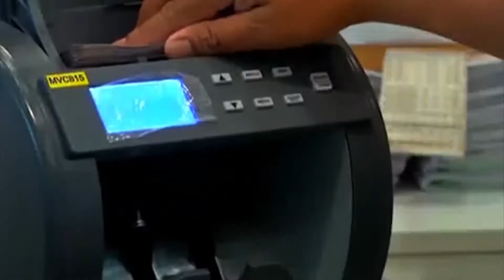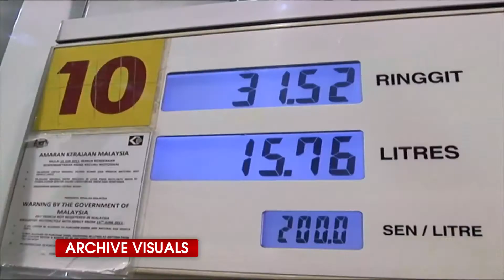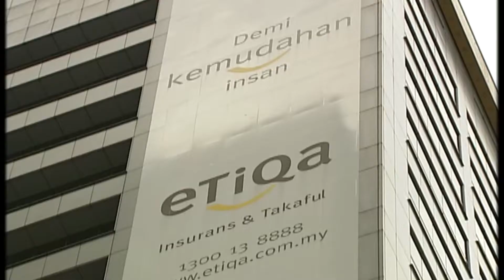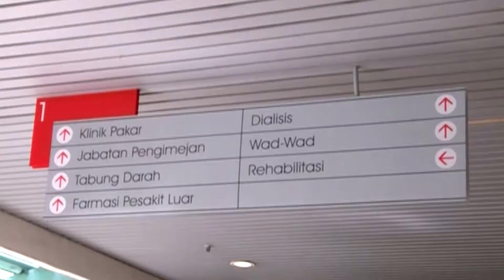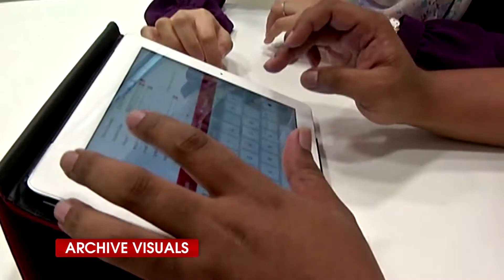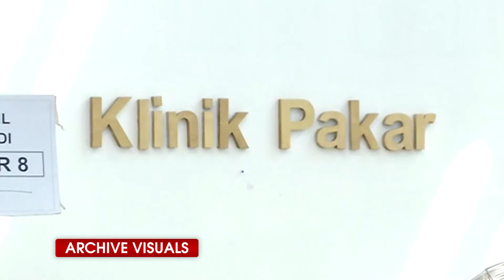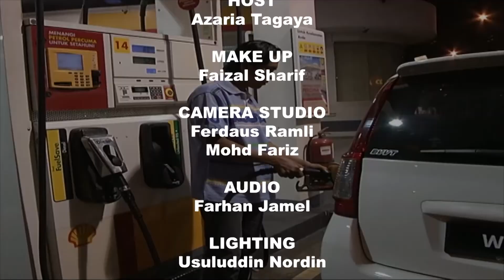RSP Ep. 22: How To Tackle The Rising Price Of Goods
Learn how to adjust your budget when prices go up.

In this episode, we hear from Datuk Seri Saifuddin Nasution Ismail, Minister of Domestic Trade and Consumer Affairs.

He explains what the Consumer Price Index (CPI) means, and what measures you can take to manage it.

Also, certified financial planners Rafiq Hidayat and Kevin Neoh share on how to buy insurance plans.